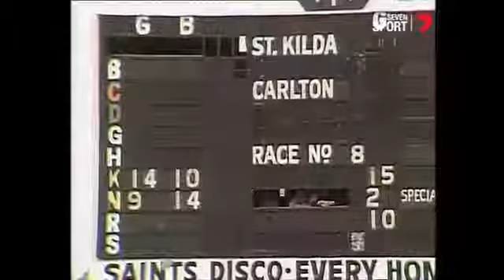FOOTYFLASHBACKS | Dean Rice & David Rhys-Jones reflect back on Q4 of st kilda's win over Carlton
Footage and logos belong to  Channel 7 and the AFL. This video is not for monetary gain nor do I claim credit for its original footage.
Source -AFL and 7AFL.FOOTYFLASHBACKS | Dean Rice & David Rhys-Jones reflect back on Q4 of @stkildafc's win over @CarltonFC and Plugger's (10.7) day out.